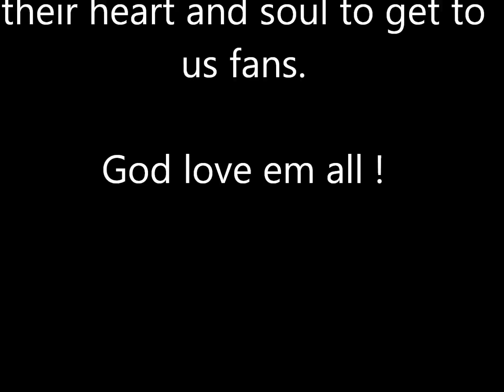Singer in the Band Ollie Mitchell's Sunday Band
Singer in the Band by Ollie Michell's Sunday Band.  Vocals by Lee Montgomery, who sounds greatly like David Clayton Thomas of Blood Sweat and Tears fame.